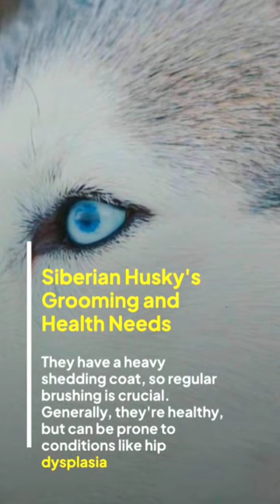Siberian Huskies 🐾❄️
Embark on an exhilarating journey into the heart of the Arctic with Siberian Huskies, those spirited sled dogs whose love for adventure knows no bounds! 🐺❄️ Join us as we delve into the fascinating dynamics of the Husky pack, where loyalty, teamwork, and boundless energy reign supreme.

In this captivating exploration, we'll witness the Huskies in their element, frolicking through snow-covered landscapes and traversing icy trails with a sense of joy and camaraderie. From their sleek coats to their piercing blue eyes, every aspect of their being is a testament to their rugged beauty and indomitable spirit.

Follow along as we unravel the secrets of the Husky pack hierarchy, where alpha leaders guide their fellow canines with wisdom and authority. Through playful antics and heartwarming interactions, we'll witness the deep bonds that bind these remarkable animals together as a cohesive unit.

But the Husky's love for the pack extends beyond mere survival – it's a way of life. Whether they're pulling sleds through frozen tundra or engaging in spirited games of chase, these dogs thrive on the companionship and camaraderie of their fellow pack members.